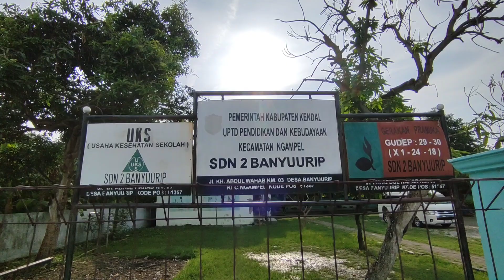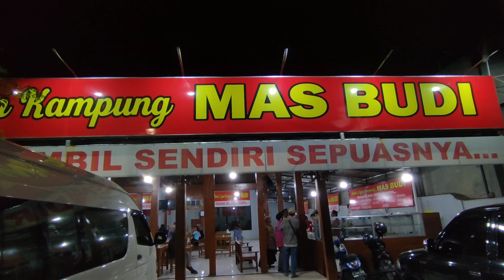TRIB GUCI PAKE TOYOTA HIACE COMMUTER